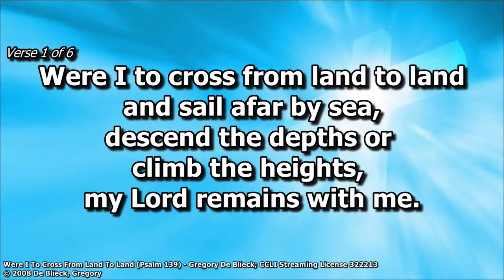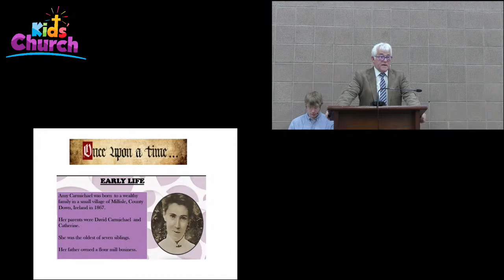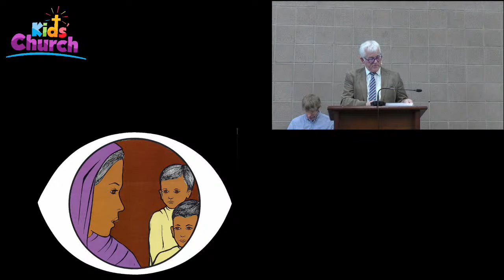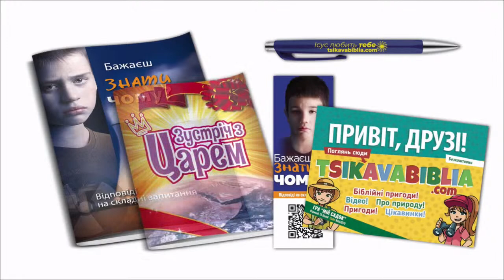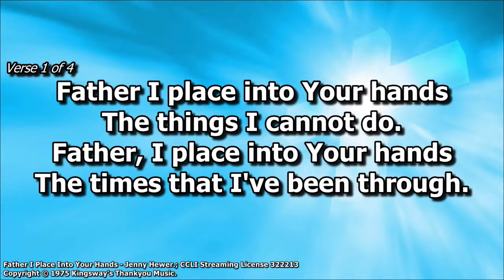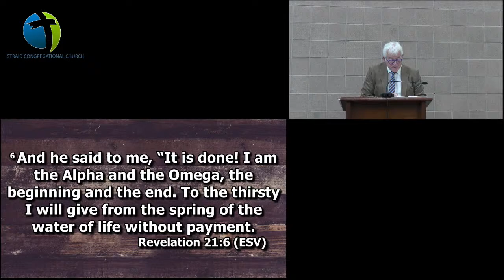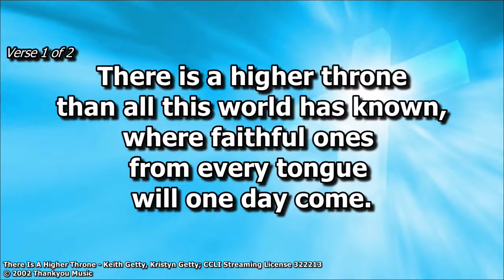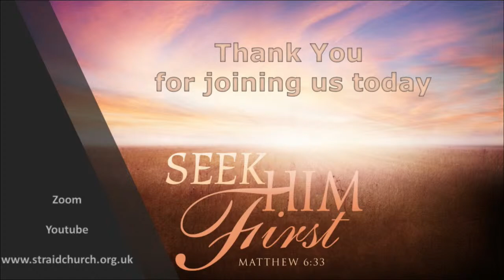Sunday Morning 3rd July 2022